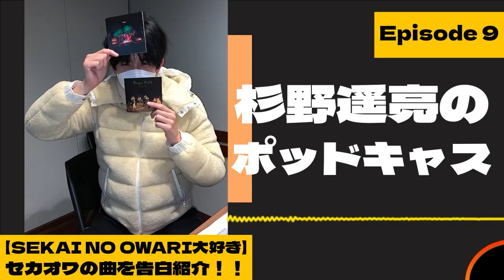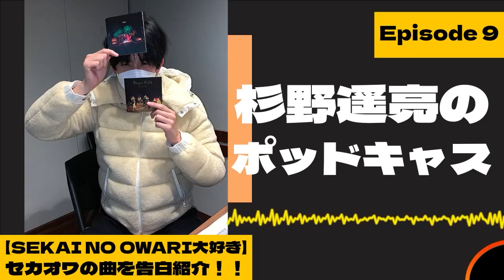杉野遥亮のポッドキャスト#9【SEKAI NO OWARI大好き】セカオワの曲を告白紹介！！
今日は、現在放送中のドラマ「直ちゃんは小学五年生」でも共演中。
その他様々なタイミングでも共演してきた、俳優の前原滉さんが来てくれました！！！

直ちゃんと、てつちんであり
功と次郎ちゃんでもある２人のトークをお楽しみに！

そして、ドラマ「直ちゃんは小学五年生」前編・後編と合わせて
今回の放送をお楽しみください♪

★無料アプリAuDeeで「杉野遥亮の今夜もオフトーク」ディレクターズカット版を配信中！
★AuDee(オーディー)について

twitterハッシュタグは「今夜もオフトーク」
twitterアカウントは「@offtalksugi_tfm」